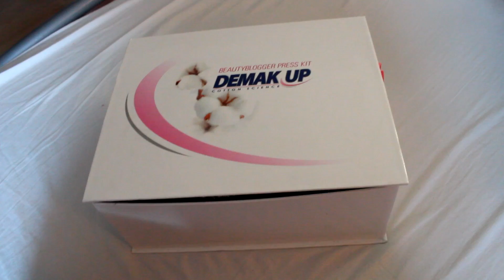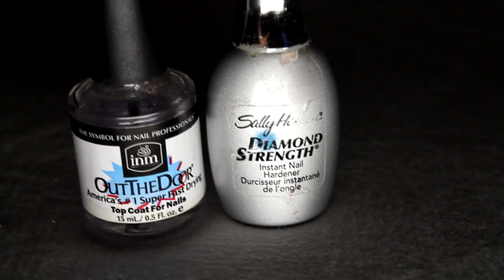Nagellak stash update